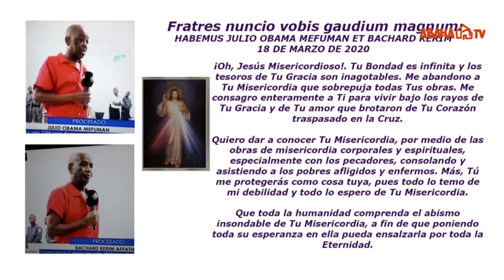ABAHA TV|| Exhorto de colaboración a doña Purificación Angue Ondo.